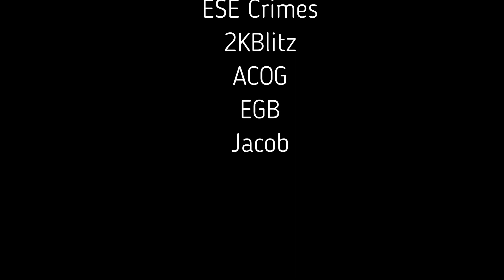Rocket League Challenges | The No Boost Challenge! 100 Dollars If I Win Without Boost?!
Yesterday I was Challenged With The Task Of Winning A Game Of 1v1 Rocket League For 100 Dollars. Did He Pay Up?? No. But I Still Get To Make A Video Out Of It!